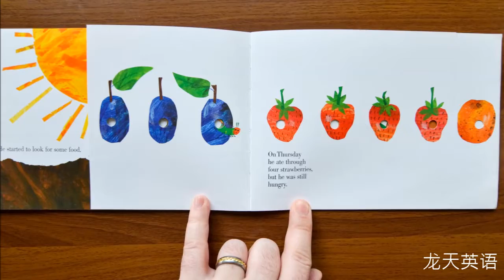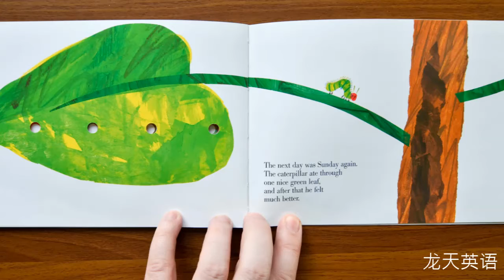Book 175 The Very Hungary Caterpiller